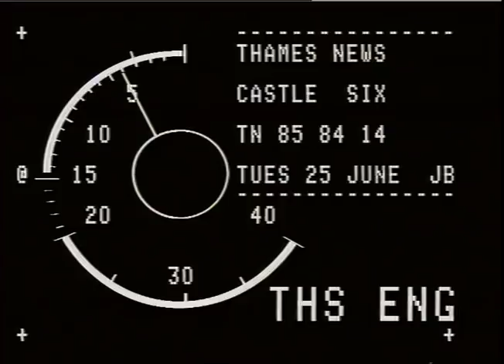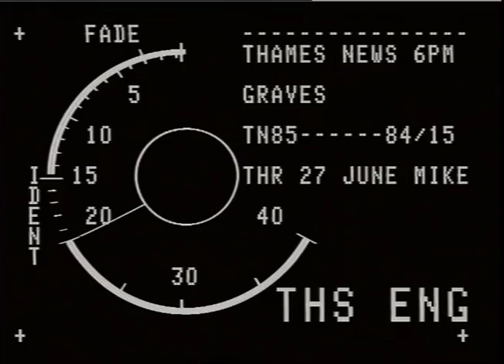DEATH : CASTLE, KEITH : HEART TRANSPLANT PATIENT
DEATH : CASTLE, KEITH : HEART TRANSPLANT PATIENT_x000D_
-THAMES NEWS. 25.6.85.KEITH CASTLE DEATH, B